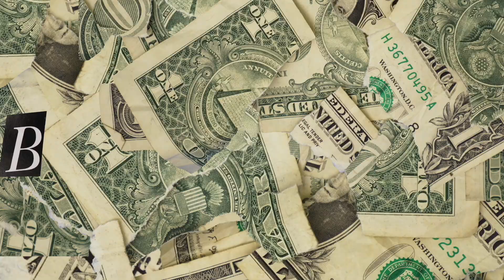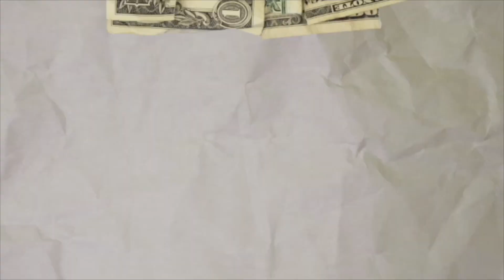American React to Rema-Iron Man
Thank you guy for watching my video and I will see y'all in the next video ✌🏾☺️